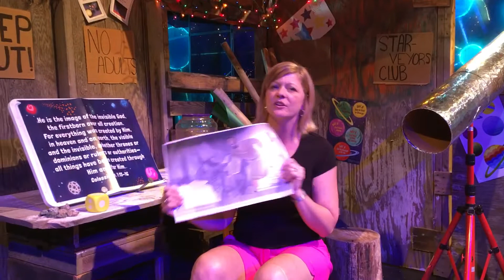VBS 4's&5's Thursday